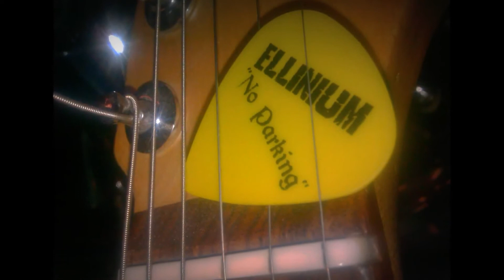Ellinium - The Date (instrumental with slide)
This version of "the date" is recorded with a standard PC-mic, and its just at demo for a friend to us. Still we thaught we could put it up.